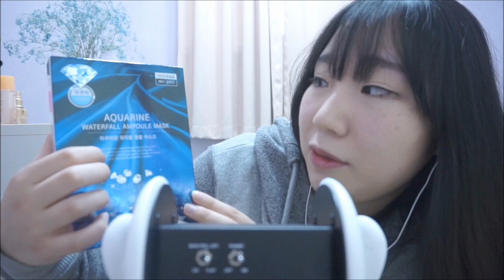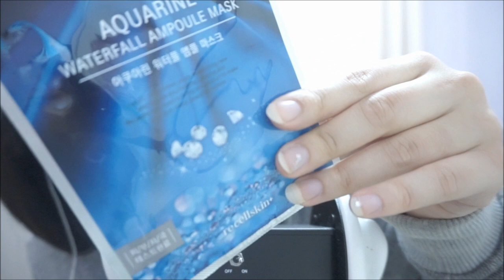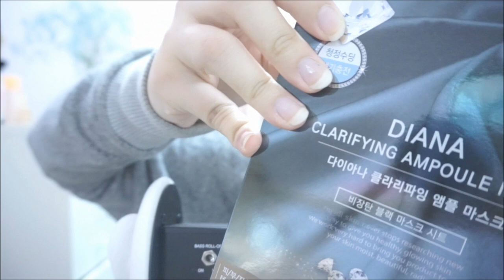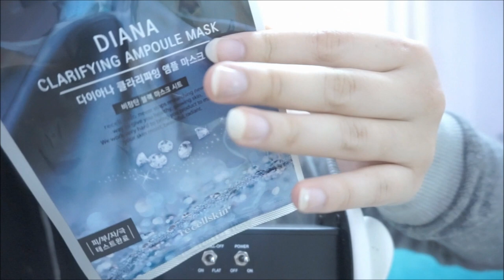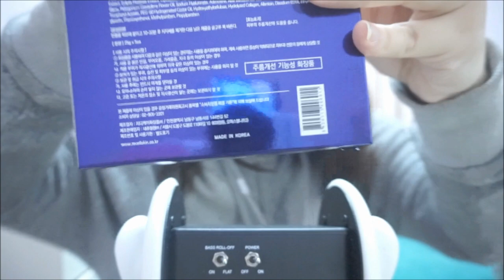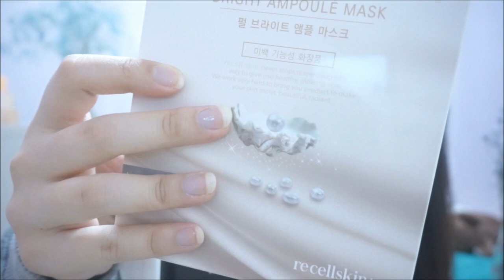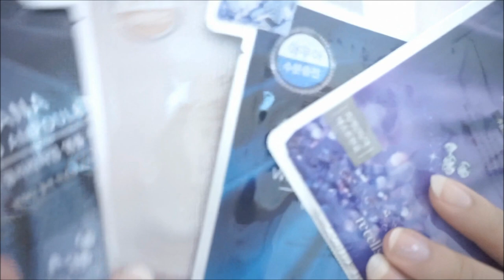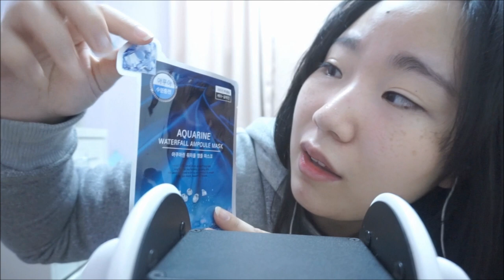3DIO Korean 한국어 ASMR/마스크팩 BOX 두드리고 팩붙여보기/Self Skin Care/BOX Tapping&scratching/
네이버에
미니유 ASMR 검색하면
블로그가 나옵니당 ^^
(서로이웃 환영 ♥)

* 리셀스킨으로부터 제품만을 무료로 지원받아 촬영한영상입니다 ^^

안녕하세요 미니유입니다 !
그럼 오늘도 꿀잠주무세요 감사합니다 ^^